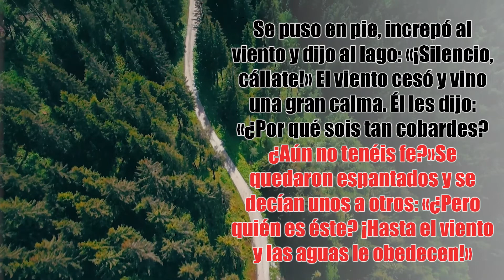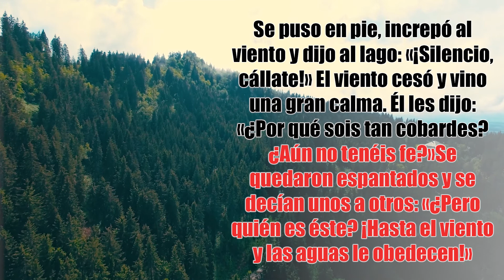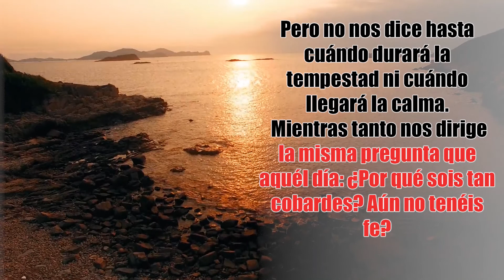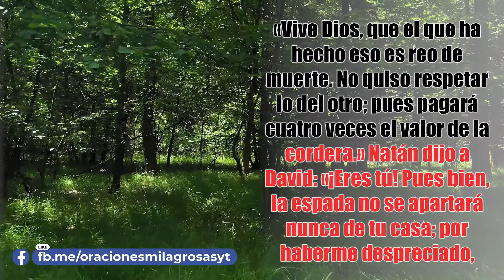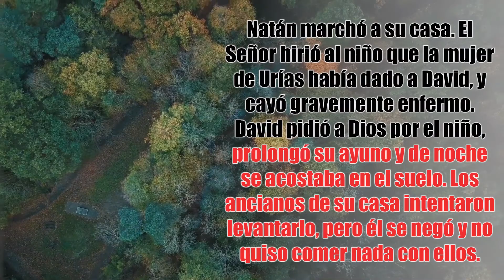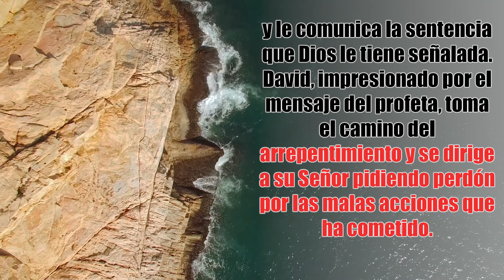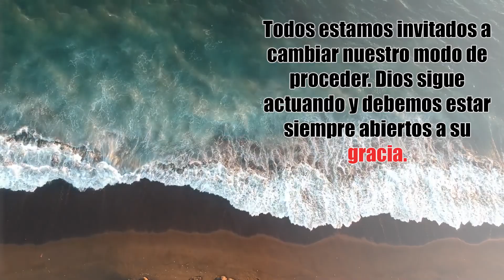🔥 Lecturas Diarias De La Biblia 🙏 SANTO EVANGELIO DE HOY “Dios está, siempre está ”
lecturas diarias de la biblia. Sabado 29 de Enero. Oh Dios, crea en mí un corazón puro

Lectura del santo evangelio según san Marcos (4,35-41):
 Un día, al atardecer, dijo Jesús a sus discípulos: «Vamos a la otra orilla.»
Dejando a la gente, se lo llevaron en barca, como estaba; otras barcas lo acompañaban. Se levantó un fuerte huracán, y las olas rompían contra la barca hasta casi llenarla de agua. Él estaba a popa, dormido sobre un almohadón.

Todos los videoclips e imágenes usados en este vídeo están licenciados con con el titulo
158. ORACION DE PROTECCION PARA LOS HIJOS